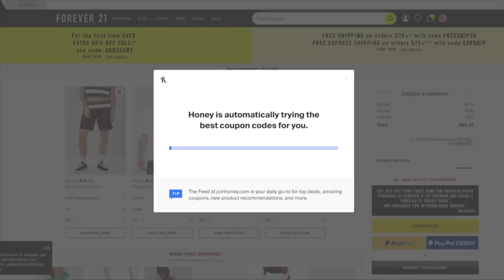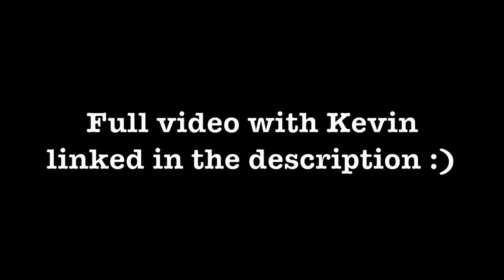SCARING KEVIN HART WITH A SNAKE!! (FREAKOUT)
These are a bunch of fun bloopers and outtakes!!

Vine: @DavidDobrik
Musically: @DavidDobrik

Seth - @sethfrancois

Lindsey: @lindseygroll